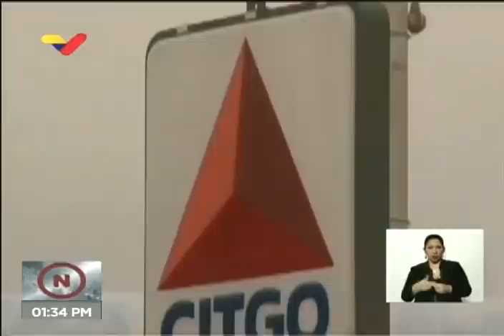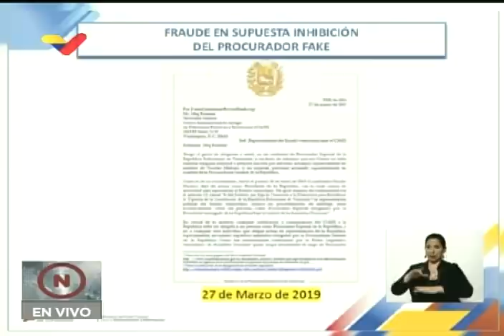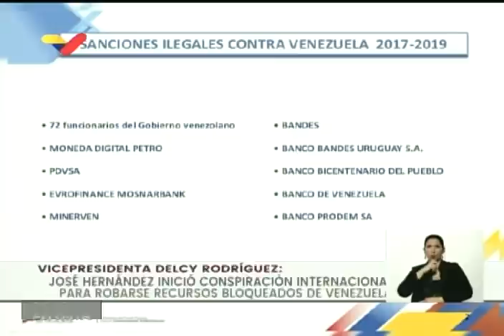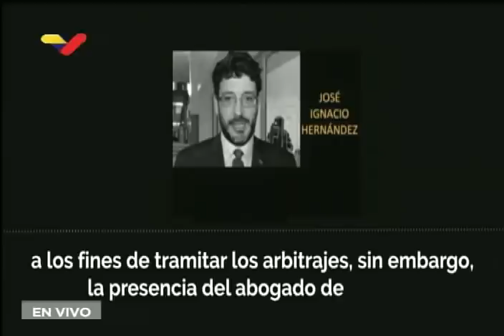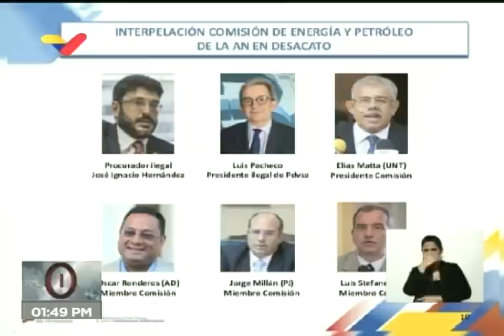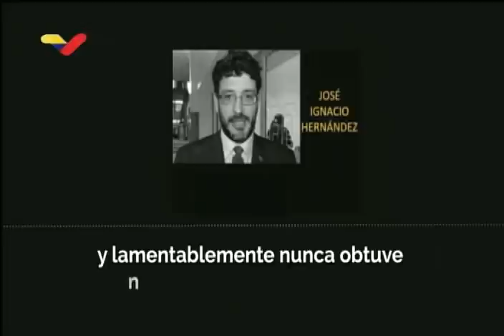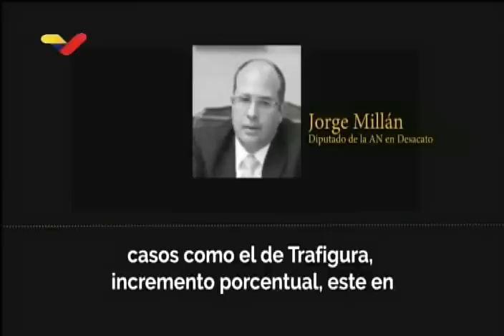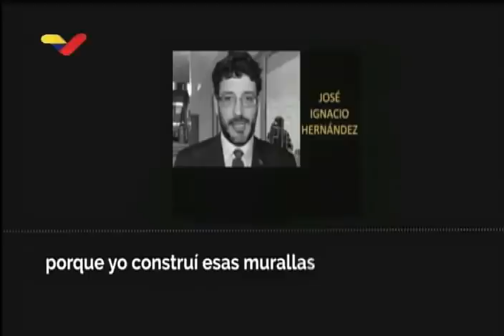Procurador de Guaidó y director del Banco Mundial conspiraron para entregar Citgo a Conoco Phillips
Rueda de prensa de la vicepresidenta de Venezuela, Delcy Rodríguez, este 18 de junio de 2020, denunciando que José Ignacio Hernández, supuesto "procurador" de Venezuela nombrado por Juan Guaidó, conspiró junto al director del Banco Mundial, David Malpass, para lograr ante el Ciadi la entrega de Citgo a Conoco Phillips